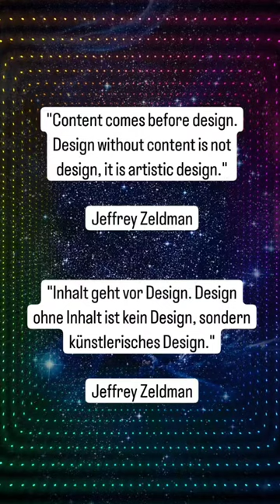Quote Jeffrey Zeldman...